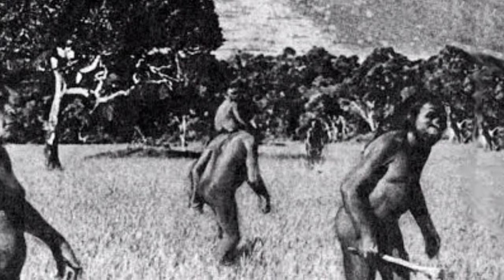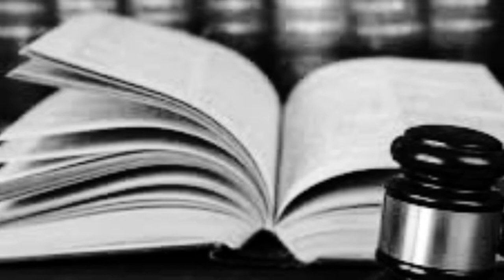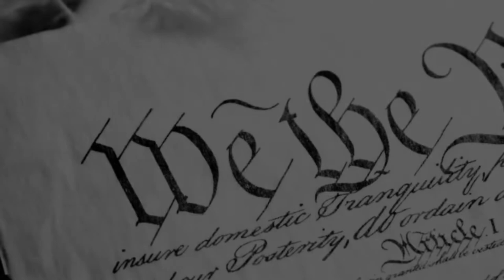The Origin of Corruption and Inequality || Black and White Lectures || Criminology Lectures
The video is adapted from the key points discussed in a class lecture. The prevalence of corruption, inequality, and injustice in the world is perceived as an administrative error that can be rectified with some changes in the policies. This lecture investigates the strength of such beliefs by taking a deep dive into the origin of modern societies.

You may visit the following link to read the content of the video in the written format.

Black and White lectures are a series of lectures given by Dr S. A. Deepak to help students learn about subjects relevant to crime and deviance.